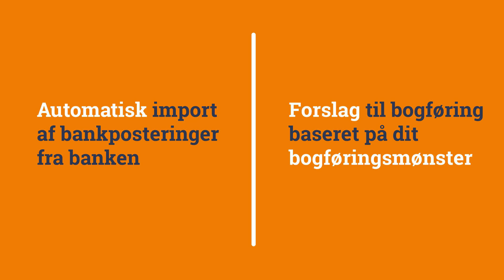AutoBank - integrer dit regnskab med din bank